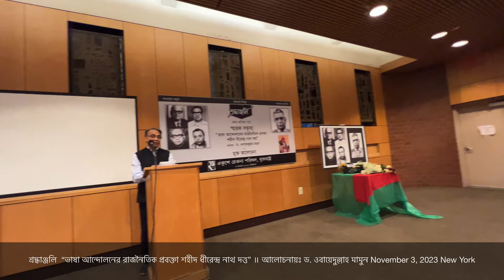স্মারক বক্তৃতা “ভাষা আন্দোলনের রাজনৈতিক প্রবক্তা শহীদ ধীরেন্দ্র নাথ দত্ত” ॥ড. ওবায়েদুল্লাহ মামুন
শ্রদ্ধাঞ্জলি  “ভাষা আন্দোলনের রাজনৈতিক প্রবক্তা শহীদ ধীরেন্দ্র নাথ দত্ত” ॥
আলোচনায়ঃ ড. ওবায়েদুল্লাহ মামুন ও মুক্ত আলোচনা।
আয়োজনেঃ একুশে চেতনা পরিষদ, যুক্তরাষ্ট্র
তারিখঃ ৩ নভেম্বর ২০২৩, নিউইয়র্ক
Place:জুইস সেন্টার।Jewish Center, New York 37-06 77th St, Queens, NY 11372

মুক্তিযোদ্ধাদের কথা ॥ চার নেতাকে কেন হত্যা করা হয়েছিল?
“আমার বাবা” শহীদ ধীরেন্দ্র নাথ দত্তের মেয়ে মনীষা দত্ত(মনীষা পুরকায়স্হ) ভিডিও সংলাপ
সার্বিক সহযোগিতায়ঃ জাকির হোসেন বাচ্চু, ডাঃ প্রতাপ দাস, সন্জীবন সরকার।

শ্রদ্ধাঞ্জলি  “ভাষা আন্দোলনের রাজনৈতিক প্রবক্তা শহীদ ধীরেন্দ্র নাথ দত্ত” ॥ আয়োজনেঃ একুশে চেতনা পরিষদ, যুক্তরাষ্ট্র  ॥ November 3, 2023 New York

Dhirendranath Datta

dhirendranath datta,
bhasha soinik shaheed dhirendranath datta stadium cumilla